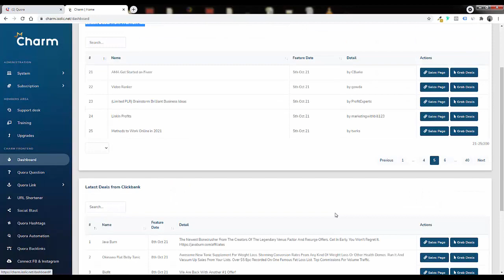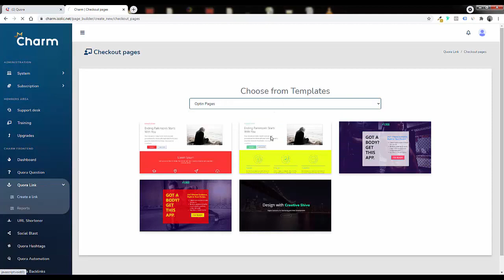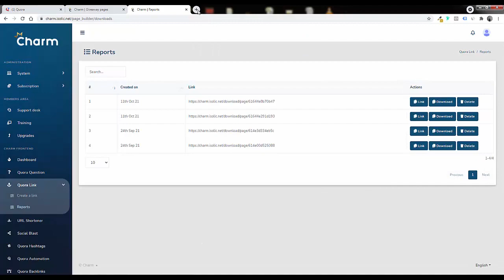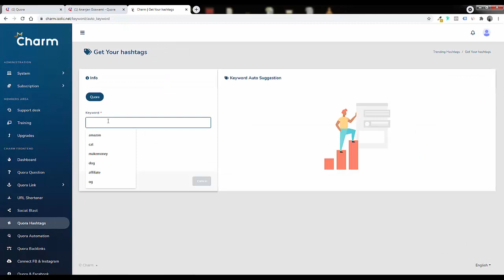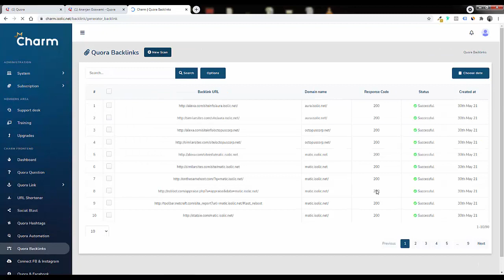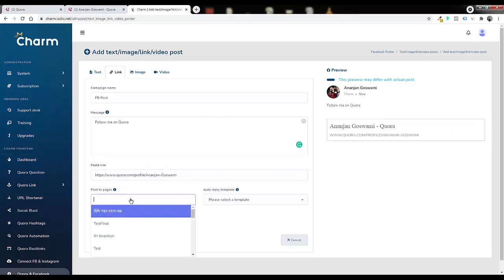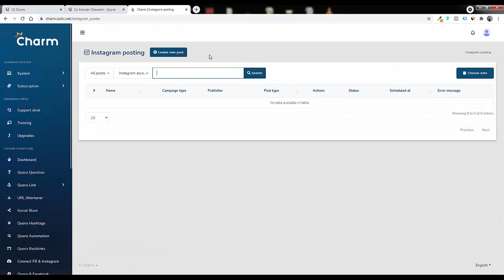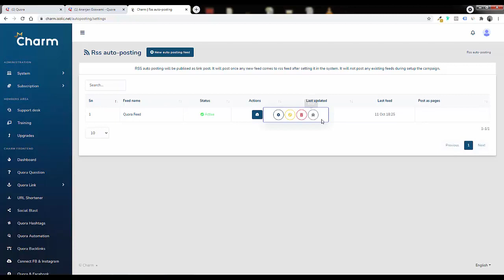Charm Review- Charm Demo Video + Big Bonuses + Discount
Charm is a newbie-friendly software that lets you exploit Quora™ legally to instantly drive hordes of red-hot buyers to any website, funnel or offer of your choice.
Curious yet? Please scroll dоwn for more detailed features and figure out if this prоduct is a good match for you or not!